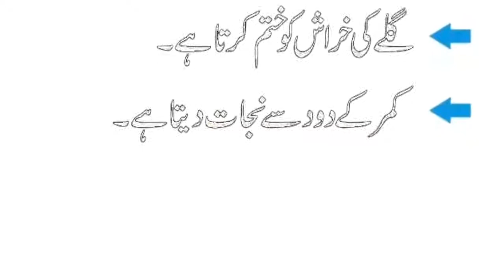pudina ke fayde in urdu | desi totke | podina se ilaj | achi baatein